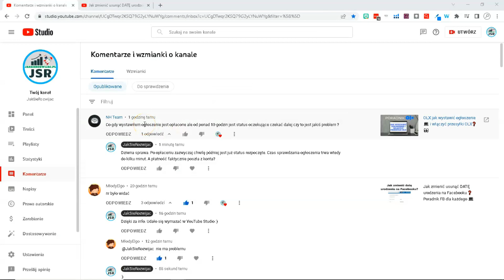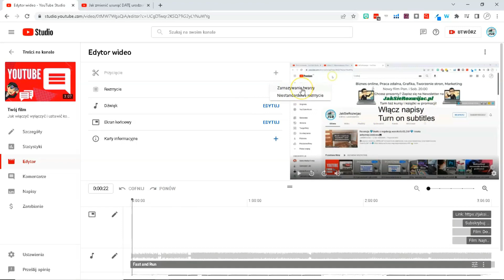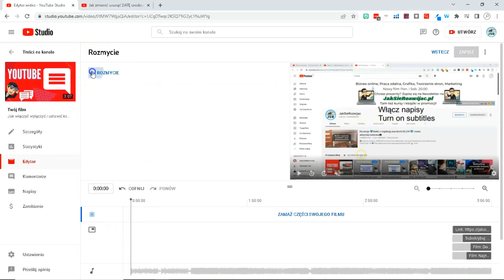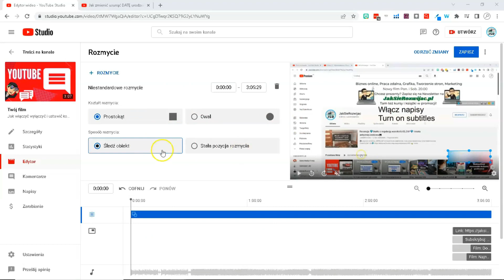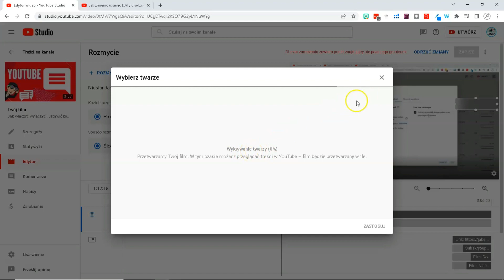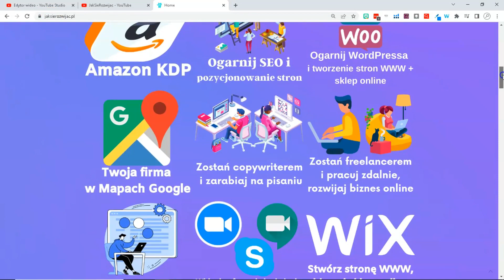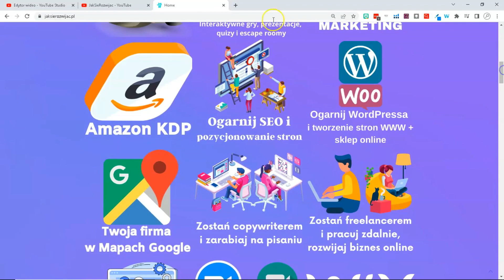Edycja Filmów YouTube: Zamazywanie Twarzy i Innych Obszarów Krok po Kroku ❓🎥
🌟 Chcesz nauczyć się, jak zamazać twarz lub inne elementy w filmach na YouTube? Ten poradnik jest dla Ciebie! 😍 W naszym łatwym do śledzenia tutorialu, pokażemy Ci krok po kroku, jak efektywnie zamazać dowolną część obrazu, zachowując prywatność i profesjonalizm Twoich filmów. 🎥❓ Idealne dla początkujących i zaawansowanych twórców. Kliknij teraz, aby opanować tę przydatną umiejętność i podnieść jakość Twojej produkcji wideo!

🔥 NARZĘDZIA DO BIZNESU ONLINE + ZNIŻKI: 🔥